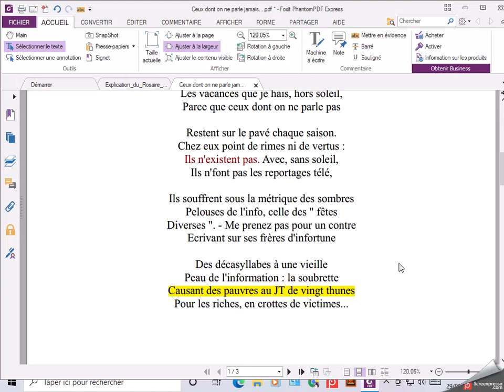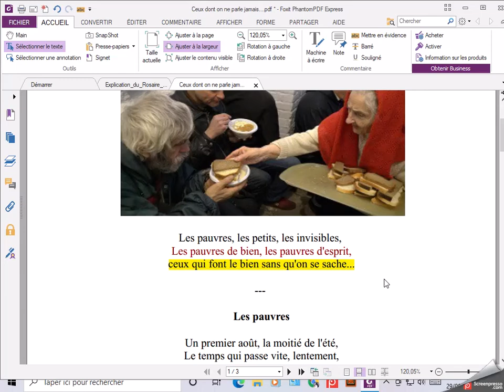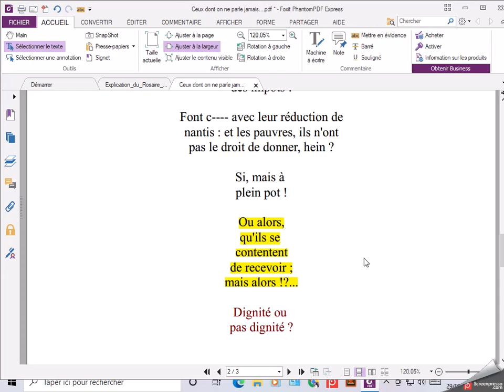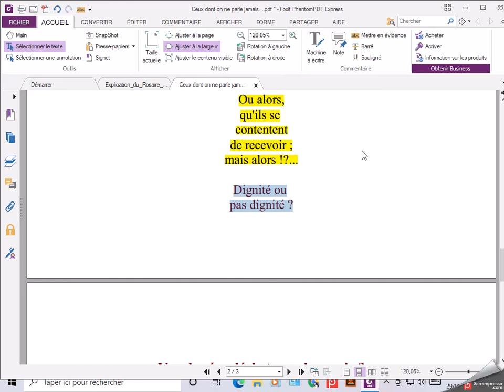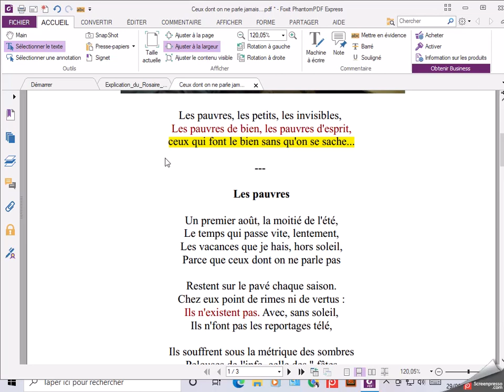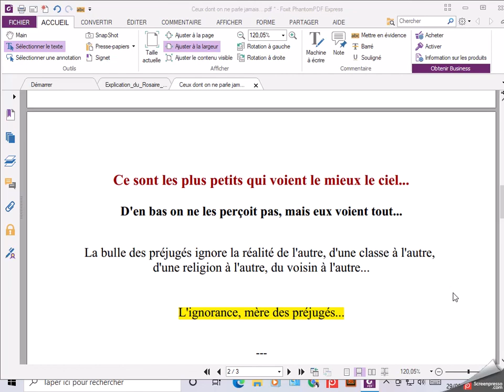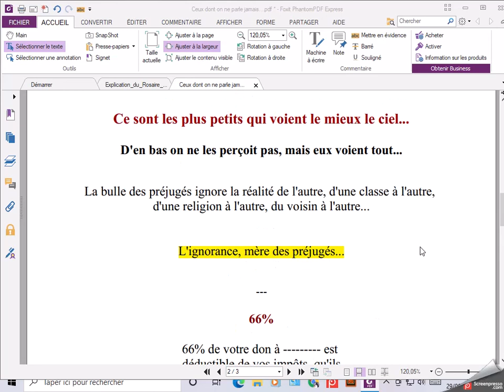CEUX DONT ON NE PARLE JAMAIS !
Les pauvres, les petits, les invisibles,
Les pauvres de bien, les pauvres d'esprit,
ceux qui font le bien sans qu'on le sache...

UN SUJET TABOU !